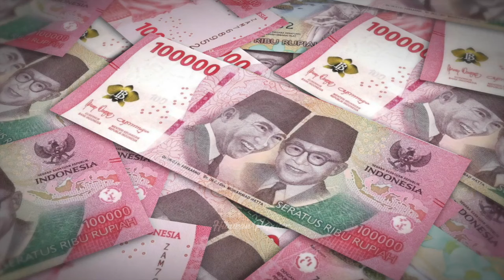TERLALU RAKUS SAMPAI PUNYA JET PRIBADI! Fakta Harvey Moeis Suami Sandra Dewi Ditangkap Korupsi Timah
Heboh kasus dugaan korupsi dalam urusan perdagangan komoditas timah di wilayah Izin Usaha Pertambangan PT Timah Tbk. yang melibatkan jumlah uang yang mencengangkan, yaitu sebesar Rp 271,06 triliun. Gilak! Harta Jokowi aja gak sampai 1 triliun loh. Bayangin!
Skandal korupsi dengan nilai jumbo ini telah melibatkan 16 tersangka, salah satunya adalah Harvey Moeis, suami artis Sandra Dewi. Nah, siapa Harvey Moeis? APa latar belakangnya? Dan bagaimana sebenarnya bisnisnya? Inilah profil Harvey Moeis.